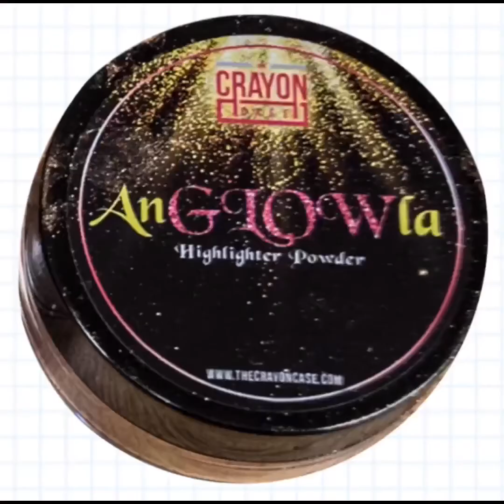April 7, 2020